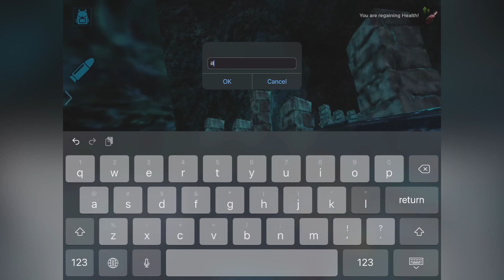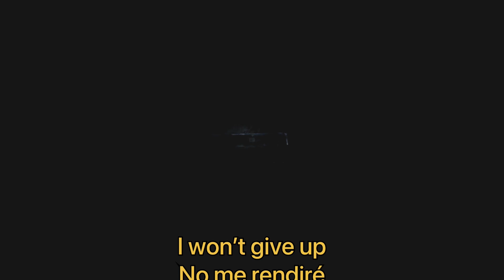ARK MOBILE PVP| wiping 3 bases| pvp bobs